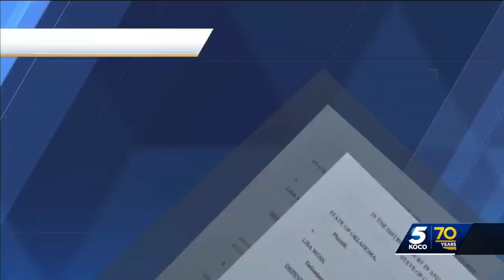Domestic abuse survivors petition for leniency in sentencing under revamped Oklahoma Survivor’s Act